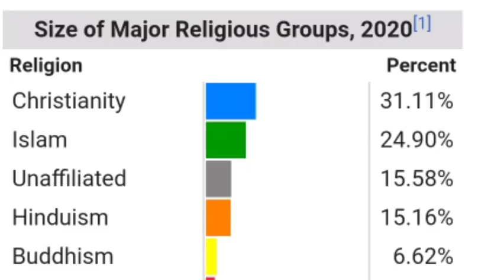இறுதி நாள் வருவதற்கு முன்பு நிகழும் அடையாளங்களில் ஒன்று பைத்துல் முகத்தஸ் வெற்றி கொள்ளப்படும்.....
மஸ்ஜிதுல் அக்ஸா

இறுதி நாள் வருவதற்கும் முன்பு நிகழும் அடையாளங்களில் ஒன்று பைத்துல் முகத்தஸ் (மஸ்ஜிதுல் அக்ஸா)  வெற்றி கொள்ளப்படும்